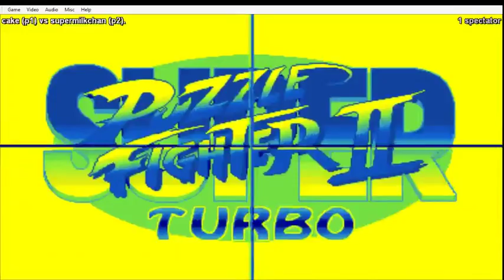Some Puzzle Fighter Shenanigans